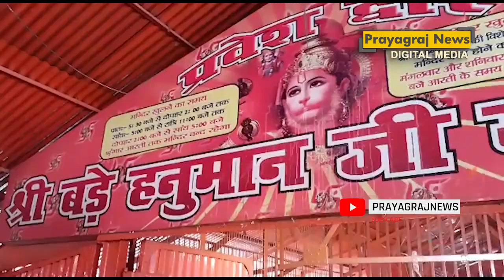हनुमान जी को सिन्दूर पसंद, चढ़ाने से मिलेगा विशेष लाभ, हनुमान जन्मोत्सव पर कीजिए हनुमान जी के दर्शन